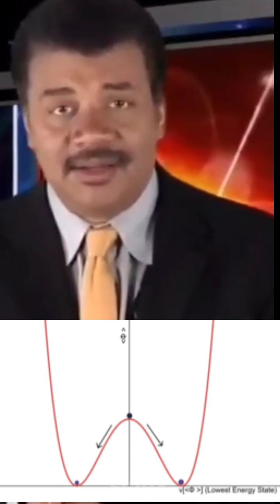Symmetry Breaking Explained Neil deGrasse Tyson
Physicist Neil deGrasse Tyson explains Symmetry Breaking. In physics, symmetry breaking is a phenomenon where a disordered but symmetric state collapses into an ordered, but less symmetric state. This collapse is often one of many possible bifurcations that a particle can take as it approaches a lower energy state. Related topics